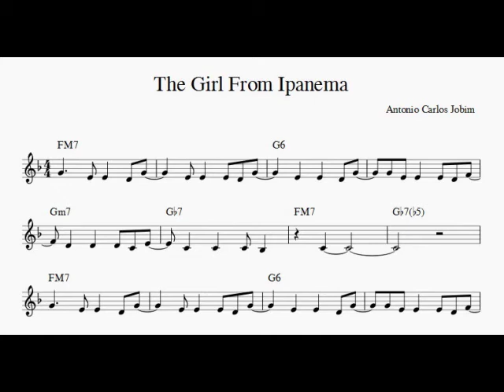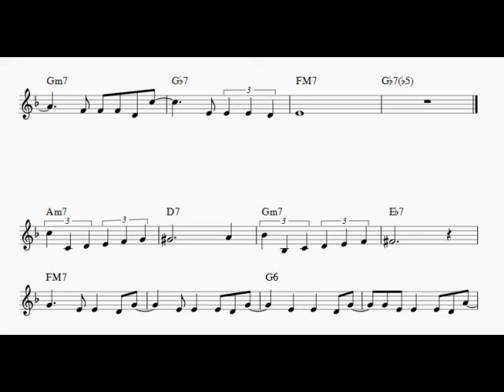The Girl From Ipanema